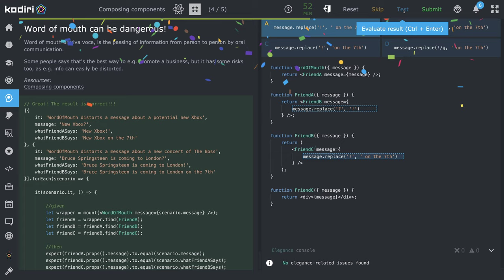1456 🍄 Skladanie komponentov - Ústne podanie - Kodiri slovensky - ReactJS